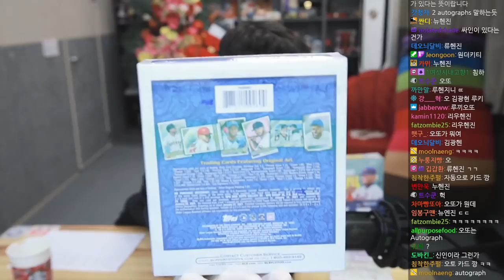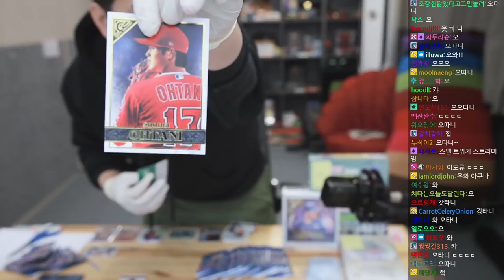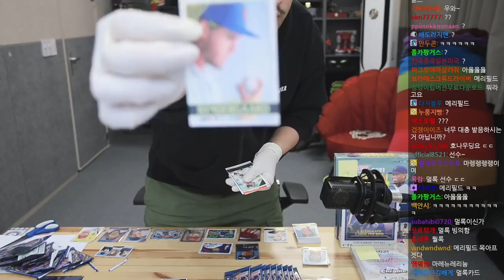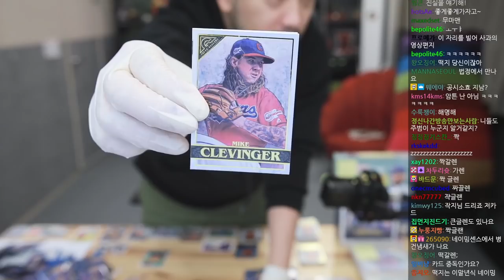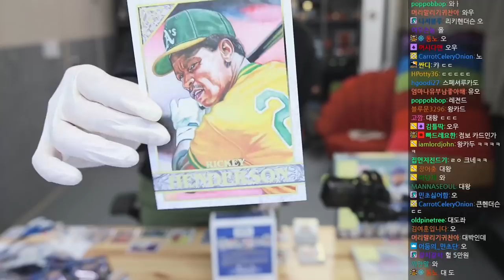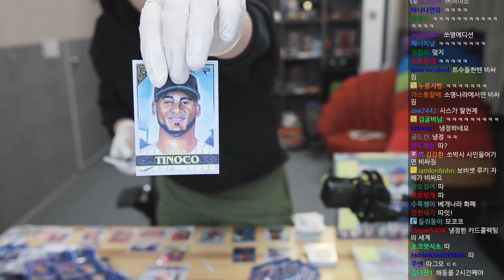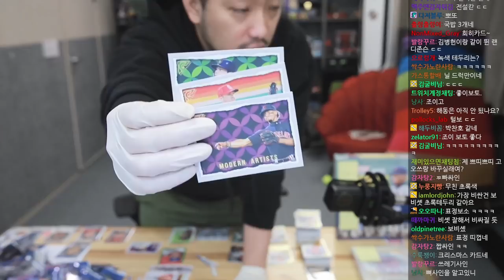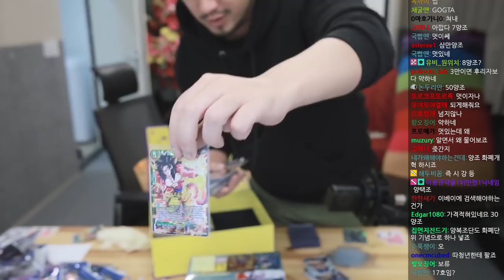MLB 카드팩 개봉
2020 Topps Gallery Baseball Cards 2박스 (40팩X5장, 200장)